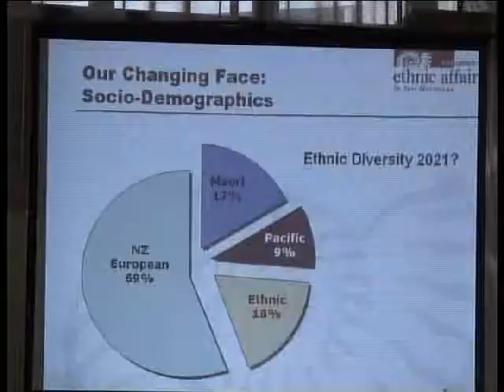FIANZ First Stakeholder Forum Report Part 3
According to the census figures of 2006, about 37,000 Muslims were resident in New Zealand from various ethnic backgrounds. These Muslims belong to different Islamic associations and trusts that are organised around 7 regional organisations throughout the North and South Islands of New Zealand. These regional organisations and associated trusts form the Federation of Islamic Associations of New Zealand (FIANZ). One of the roles of FIANZ is to engage various stakeholders on behalf of NZ Muslims in order to create an environment in which Muslims can live and practice Islam peacefully and be able to contribute to all aspects of the NZ society. As part of its effort to improve engagement with stakeholders, FIANZ recently introduced a yearly Stakeholder Forum... The mission of Islam Awareness Week is to increase awareness in New Zealand of Islam and Muslim New Zealanders. Islam has been in New Zealand since 1874 and Islam Awareness Week has been observed for many of these years at Islamic Centres and on campuses around NZ. The weeks were then locally organised by the various centres and student bodies with no central coordination. In 2004 FIANZ made the week a yearly national event coordinated to happen in the same week throughout the country.